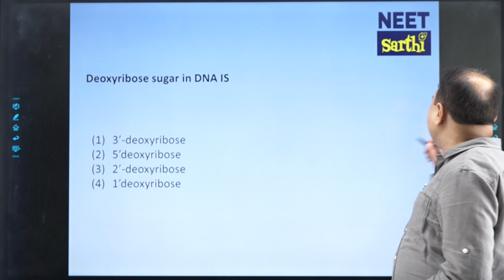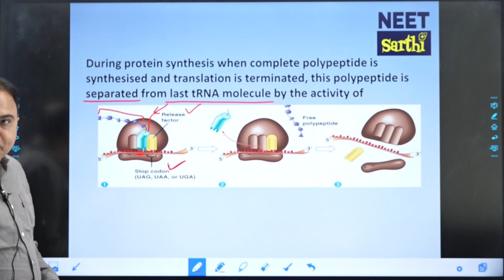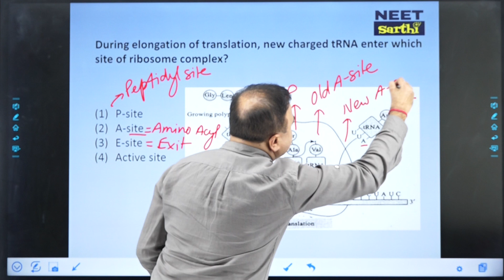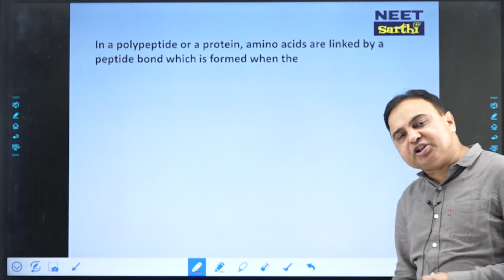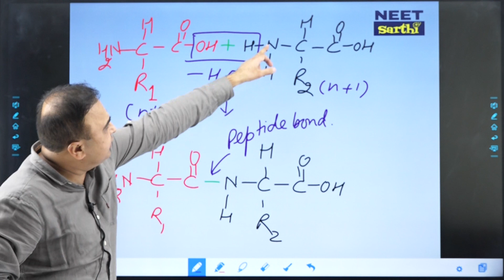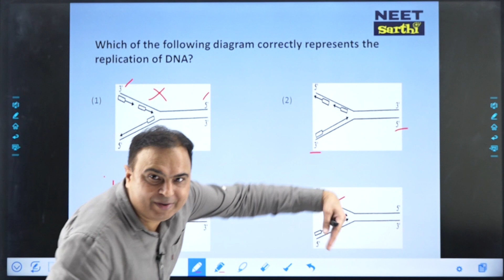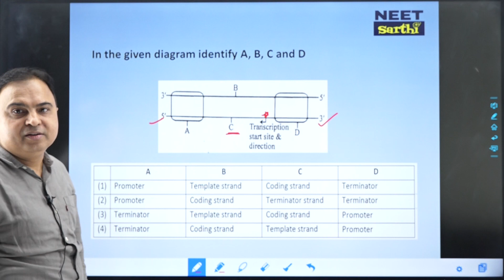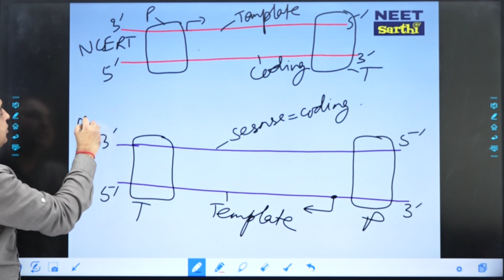Molecular Basis of Inheritance -Test-1 by SS Sir | Biology | NEET Sarthi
Video solution of  Biology : Molecular Basis of Inheritance-Test-1 by SS Sir
NEETSarthi: A Test, Discussion and Confidence Building Platform

Crack NEET under Guidance of Top NEET/KOTA faculties!

Get Confidence to crack NEET. Practice 20000+ top quality questions in 500+ chapterwise practice tests with video solutions of conceptual questions and 60+ live scheduled tests with online discussions.

Buy NEET 2021 package at launch offer just for 1350 from this